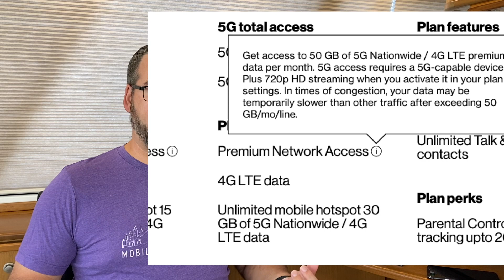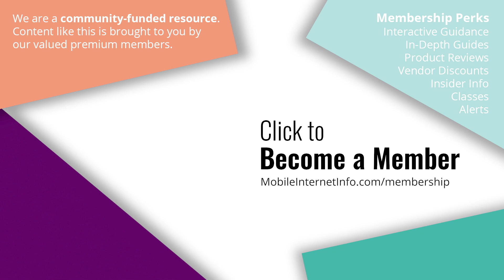Verizon Launches 5G Nationwide - How Does It Differ from Ultra Wideband?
During the iPhone 12 launch event, Verizon CEO Hans Vestberg joined Apple's Tim Cook on stage to announce that "5G just got real" with the iPhone 12 and the debut of Verizon's 5G Nationwide network.

Overnight - Verizon jumped from having 5G coverage in just a few dozen city centers to having 5G coverage in 1,800 cities and towns covering more than 200 million Americans.

Verizon also announced that it has doubled the peak theoretical speed of its short-range mmWave 5G network, and that it has now rolled out that super-fast technology to 55 cities, 43 stadiums and arenas, and seven airports.

All in all, a huge day for Verizon.

But before you get too excited - you need to understand that not all flavors of 5G are created equal.